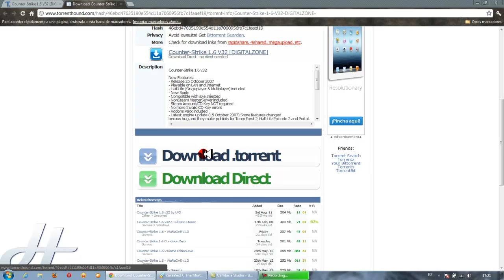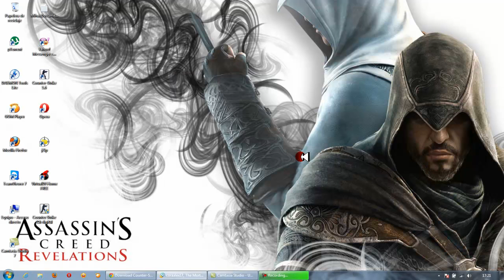Cum Descarcam Si Instalam Counter-Strike 1.6 [TORRENT]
Este primul meu tutorial sper sa va placa! :d